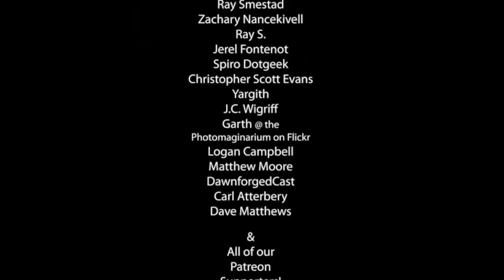Shadow Running- Shadow Run Powered by the Cypher System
So we've finished up our Star Wars game and now we are moving onto the Cypher System. We will be using the Shadow Run campaign setting but the Monte Cook Games Cypher system for the game mechanics. This is going to be a fun rpg gaming experience I'm certain. We will be a team of shadow runners with the feel of the shadow run game but using the mechanics found in games like the strange and numenera. It should be interesting bashing together two different role-playing game systems together.